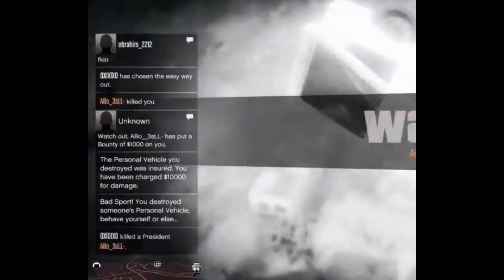GTA V | NO L'S